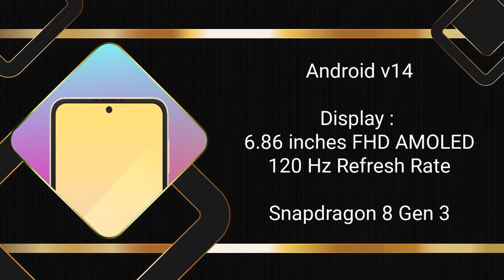Top 5 UpComing Phones October 2024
UpComing Mobiles October 2024 ! Price & Launch Date in india